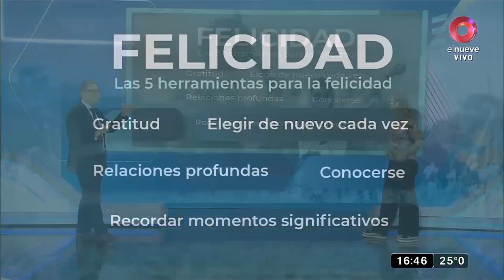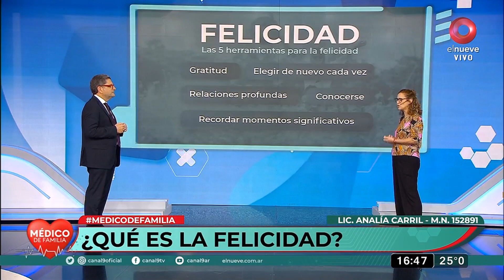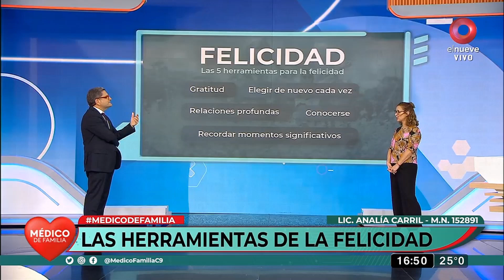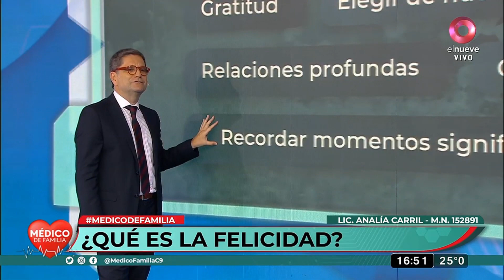¿Qué es la felicidad? | Médico de familia | Dr. Jorge Tartaglione | Lic. Analía Carril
¿Existe una fórmula para la felicidad?

La Lic. Analía Carril nos da el botiquín de la felicidad, 5 herramientas para tener en cuenta para poder tener esos momentos felices.